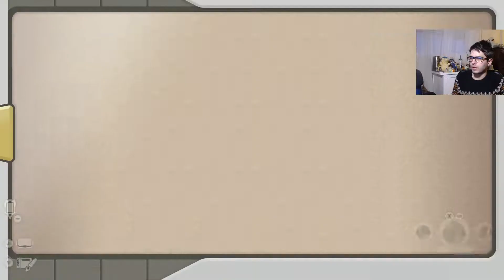LEYENDAS POKÉMON ARCEUS #9 - Combate contra Arcanine, Señor de las Islas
Hacía tiempo que no ponía un título serio, ya iba tocando. No voy a negar que he tenido la tentación de hacer algún chistecito con Nina, los ninis o el trío calavera, entre otras cosas. En fin, tenemos entre manos unas cuantas misiones secundarias con una visita a nuestra waifu Sasha y luego unos combates con las Tres Malezas antes de poder enfrentarnos al Arcanine señorial.